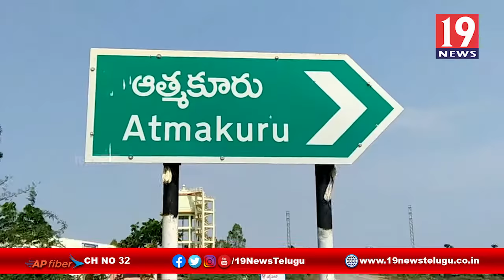ఐక్య ఫౌండేషన్ ఆధ్వరంలో అన్నదానం - నెల్లూరు జిల్లా